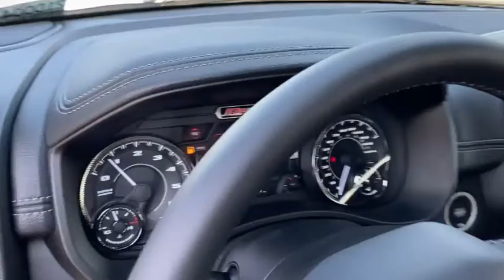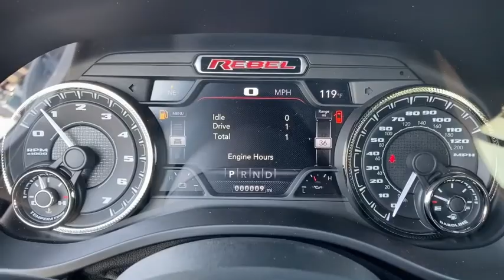2021 Ram 1500 Norco, Corona, Riverside, San Bernardino, Ontario, CA 21D004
2021 Ram 1500 Rebel - Stock#: 21D004 - VIN#: 1C6SRFLT7MN512815

2021 Ram 1500 Rebel Bright White Clearcoat 4D Crew Cab Rebel 4WD 8-Speed Automatic HEMI 5.7L V8 Multi Displacement VVTTo see more quality vehicles like this one right here just or dial . Price includes: $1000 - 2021 National Retail Consumer Cash 21CM1. Exp. 09/30/2020